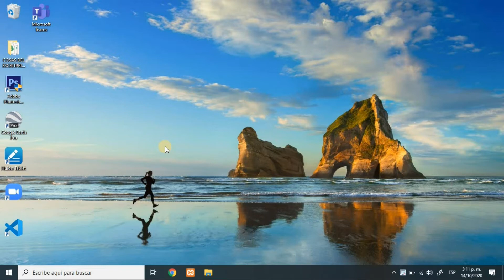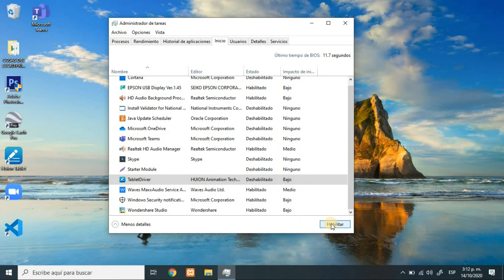Como quitar programas de inicio Windows 10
Saludos amigos y amigas de este gran canal, en este video aprenderá cómo habilitar y deshabitar los programas o app que inician con Windows automáticamente.

Recuerda dejar tu comentario que video o contenido te gustaría ver...